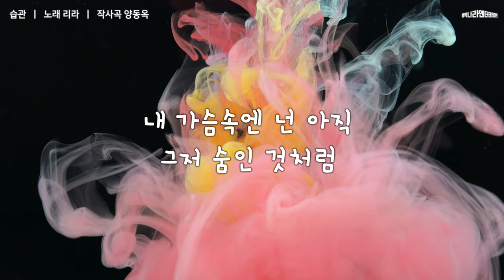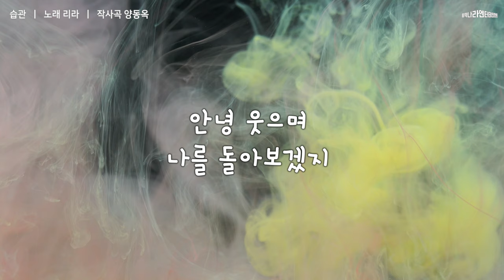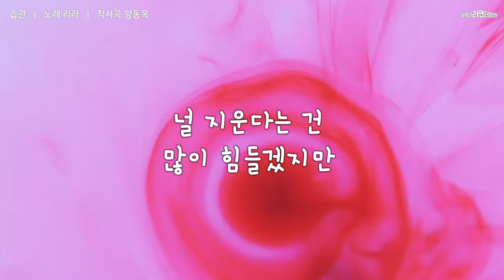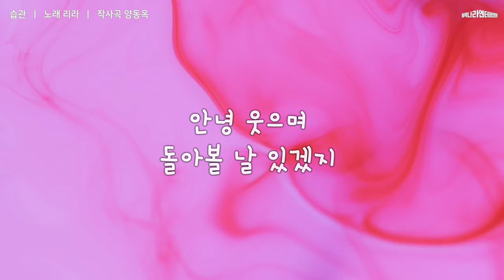습관 (가수 리라, 작사곡 양동옥) Lyric Video [MV]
습관
가수 리라
작사 양동옥
작곡 양동옥

그대 미소가 저 하늘 가득 그려질 땐
가끔 아무렇지 않게 웃곤 해
내 가슴속엔 넌 아직 그저 숨인 것처럼
시간이 흘러도 습관처럼 떠올라

너를 지운다는 건
많이 힘들겠지만
나를 찾아 떠나는 길

시간이 지우고 다른 사랑이 와도
너는 아무렇지 않게 찾아와
추억이란 기억 속에 머문 채로
안녕 웃으며 나를 돌아보겠지
늘 그랬듯이

행복 그게 늘 미안한 건
아직 둘인 것처럼
언제나 나를 속인다는 걸
그래야만 사는 걸

넌 참으려고 애쓰면
그럴수록 커지는 독한 습관인가 봐

널 지운다는 건
많이 힘들겠지만
나를 찾아 떠나야만 하는 길
시간이란 기억 속에 묻은 채로
안녕 웃으며 돌아볼 날 있겠지
늘 그랬듯이.
노래 잘하는 트로트 가수 리라의 2019년 두 번째 발라드 앨범

아주 오래전 낡은 서랍 속의 일기를 꺼낸다.
습관처럼 기억 속에 찾아드는 옛 추억의 이야기.

이번 싱글곡인 습관은 리라의 단짝 프로듀서 양동옥 작곡가가
11년 전에 만들었던 곡이며 리라만이 표현할 수 있는
리라만의 발라드 앨범으로 탄생했다.

지난해에 발표한 리라의 첫 번째 발라드 곡
아무 일 없던 것처럼 이란 곡으로
발라드 가수로써의 재능도 보여준 만큼
트로트뿐만이 아닌 발라드도 잘하는
팔방미인 리라의 2019년이 더 기대된다.